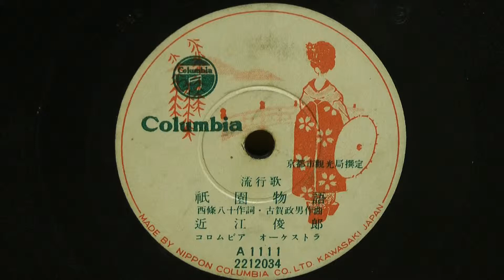祇園物語（近江俊郎）